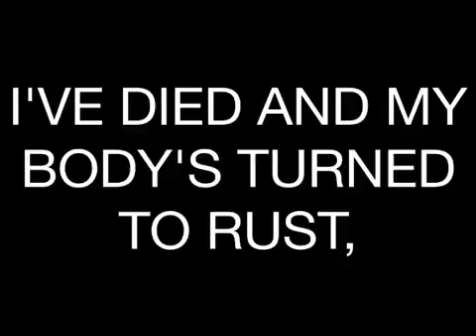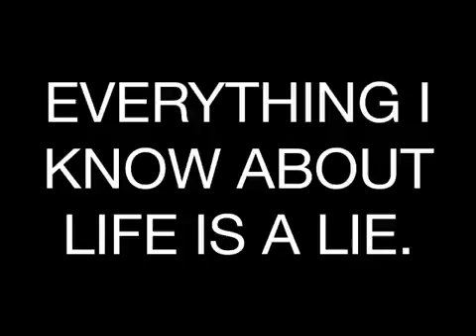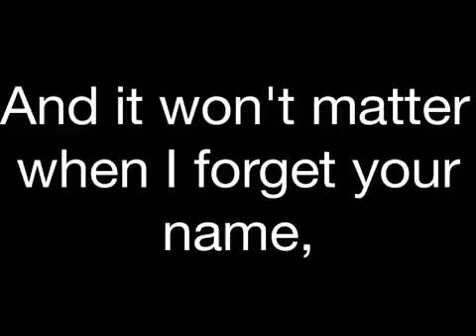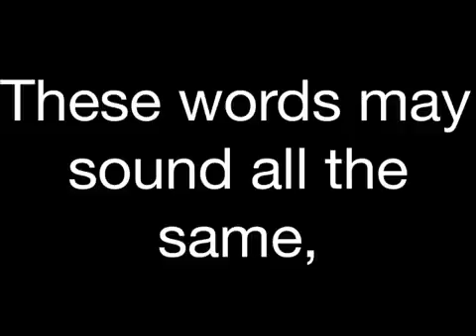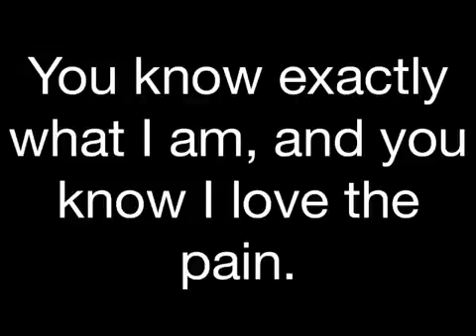Carnifex - Die Without Hope (Lyrics)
Really feeling this song lately.